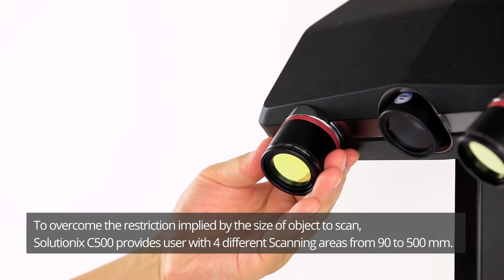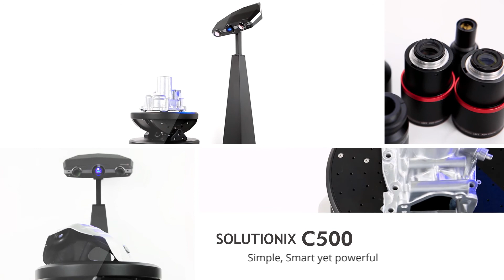Solutionix+C500+D500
The Solutionix C500 is optimized for scanning small- to medium-sized objects. With dual 5.0MP cameras, the C500 provides excellent data quality at a high resolution. In addition, the product's high level of user friendliness makes the scanner even more attractive.
The Solutionix D-Series is a professional 3D scanner system specifically designed to scan small objects with complex shapes that require fine details to be scanned with utmost precision.